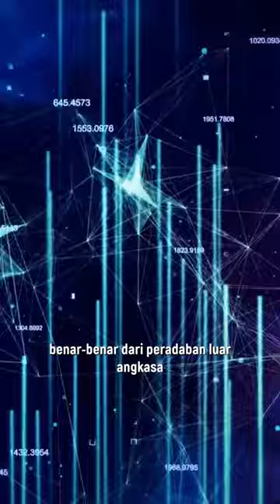AI menemukan kemungkinan 8 sinyal alien cerdas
Sebuah AI yang dilatih untuk mencari tanda-tanda teknologi dari kehidupan alien yang cerdas, menemukan delapan sinyal menarik pada uji coba pertamanya. Para peneliti SETI baru-baru ini menggunakan kecerdasan buatan dalam usaha pencarian mereka. Hal ini untuk memudahkan proses penyaringan data yang besar yang dikumpulkan oleh teleskop, dan tampaknya pendekatan baru ini berhasil. Sistem AI tersebut menandai 20.000 sinyal yang menarik, di mana delapan di antaranya tampaknya menjadi sinyal radio baru yang berpotensi sebagai tanda kehidupan cerdas. Meskipun masih terlalu dini untuk mengatakan apakah sinyal-sinyal ini benar-benar dari peradaban luar angkasa, namun hal itu tentu menarik dan perlu diteliti lebih lanjut. Dengan bantuan AI, kita sekarang dapat menganalisis data dengan lebih efisien dan berpotensi mendeteksi sinyal-sinyal yang mungkin terlewatkan di masa lalu. Siapa tahu apa lagi penemuan yang menanti kita di alam semesta yang luas ini

Wong Penasaran
Channel astronomi yang Membahas tentang bahasan menarik seputar alam semesta baik astronomi dan kosmologi

Every Great Science Start With Imagination

Credits : NASA, ESA, Hubble/ESA, ESO, Wikimedia Commons,  semua ilmuwan dan para ahli terkait